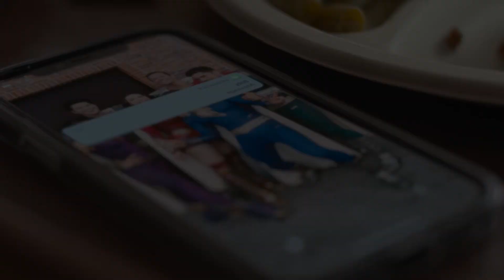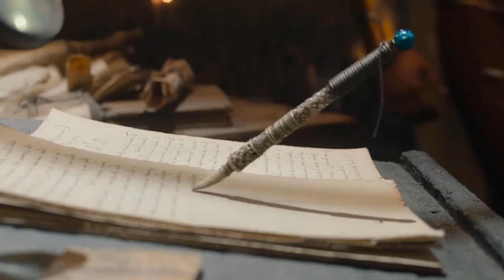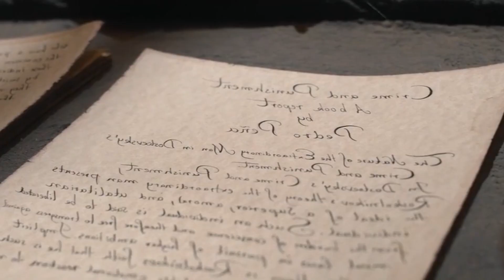Shazam fury of the gods review | Gamerbloo